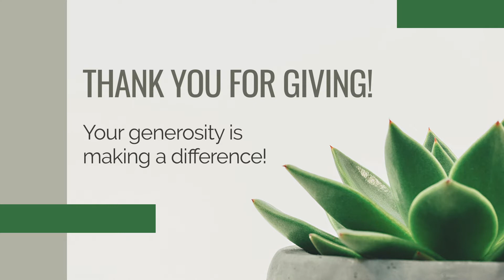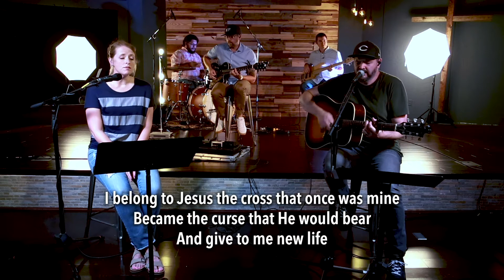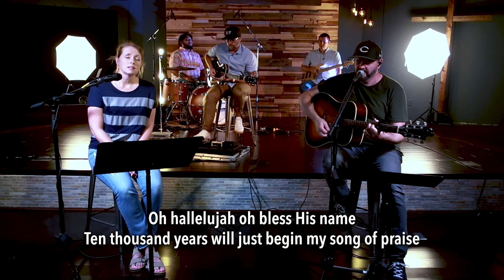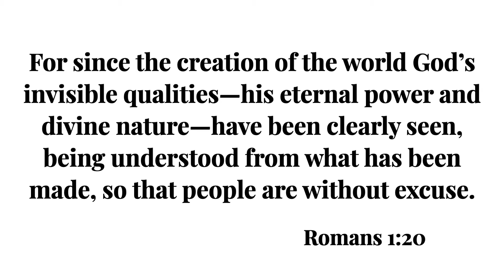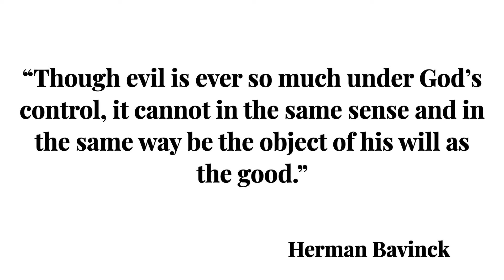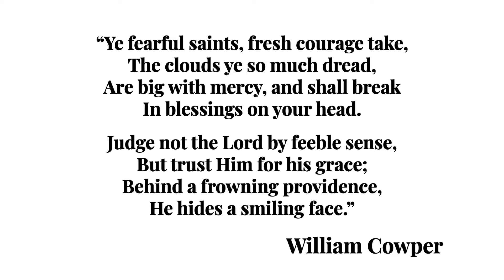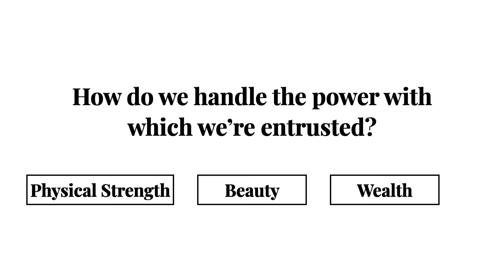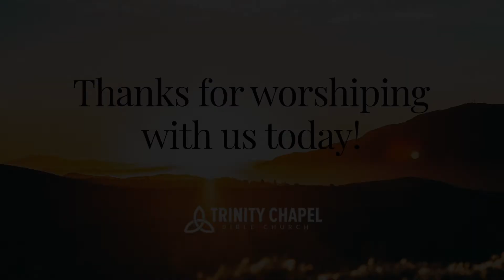Sunday Worship 9.6.2020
SUNDAY WORSHIP FOR KIDS

ANNOUNCEMENTS

Sunday Classes at 10am - We're starting our Sunday classes back at 10am after the outdoor service next week. The plan is to go back in the building, with masks on, and meet in the large rooms. Adults in the sanctuary, students upstairs, elementary in the elementary room and younger kids will be outside on the playground.

Fall Bible Study Series

Trustworthy: Overcoming Our Greatest Struggles to Trust God

Coming this mid-September our church body will be studying God's Word together as we seek to grow closer to our Savior and trust Him more in the midst of all of our struggles. He is trustworthy!

There will be many different opportunities for you to join a small group - details will be coming soon.
"When hard times come and it seems God is deviating from the plan we assume our life should follow, we’re much more likely to want to tame God, not trust Him. It’s then that we begin to press into our ways and our own timing. No human can carry the weight of being their own god, but so many of us try.

In this 12 week study of 1 & 2 Kings, we'll dive into the places of distrust in our own heart while exploring the deeply personal applicable Scriptures that will teach us how to truly trust God.